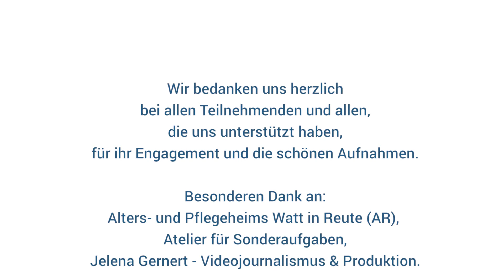Inovita verbindet Generationen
Emotionale Arbeit, die zusammen mit dem Atelier für Sonderaufgaben entstanden ist.